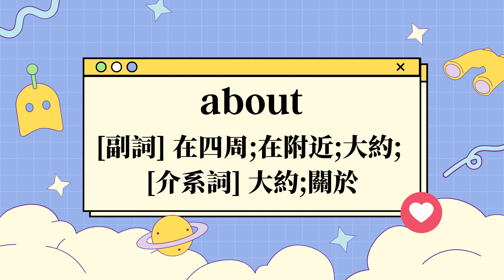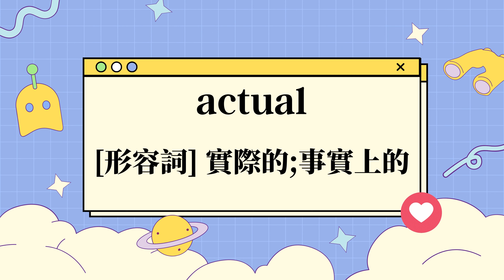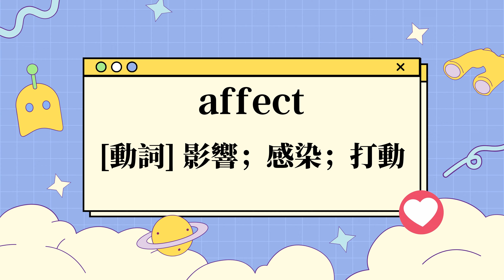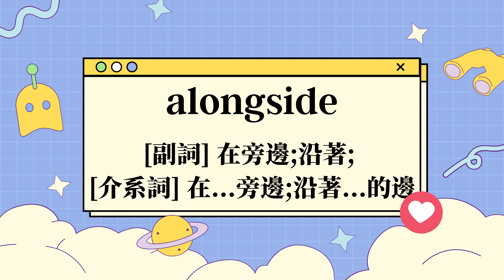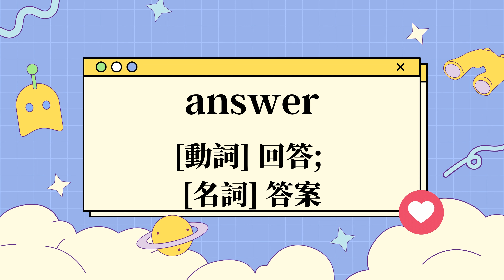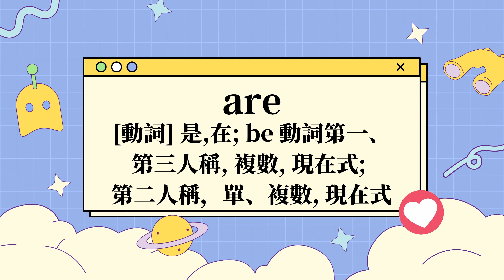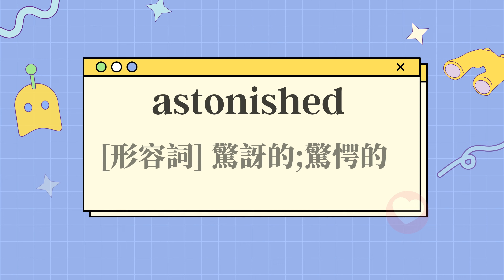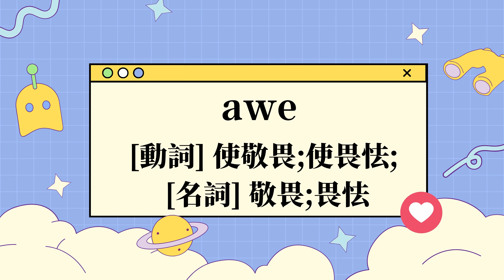2024全民英檢GEPT英文詞彙單字表—A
✨ 全民英檢GEPT英文詞彙單字表—A✨
🔊 配有美式英文發音，幫你更準確的掌握英文單字發音！
📚 豐富的單字中文釋義，幫你更全面的了解單字的多種含義！
📈 完整的英文詞彙單字表，幫你更高效地應對GEPT測試！
📖 播放列表內包含單個單字的詳細講解，幫你更深入學習單字！